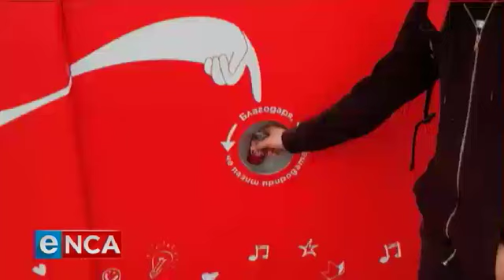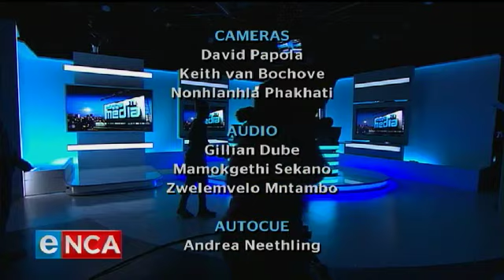Maggs on Media | Insurance goes off script || 9 June 2019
An advertisement for insurer MiWay got the country talking when it showed how a consultant went beyond the call of duty when assisting a client who was involved in a serious car accident. But here’s the kicker – this was not dramatized. So how does this ‘going off script’ approach helps to create an affinity for what is generally considered a grudge purchase?